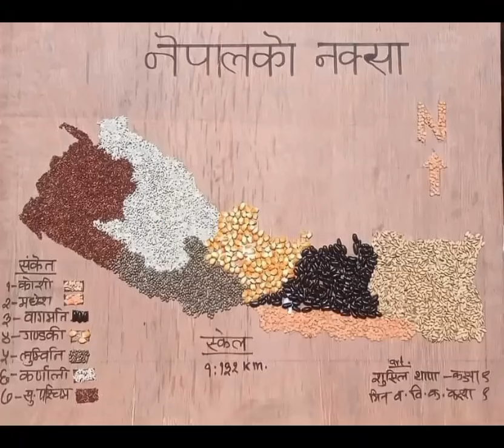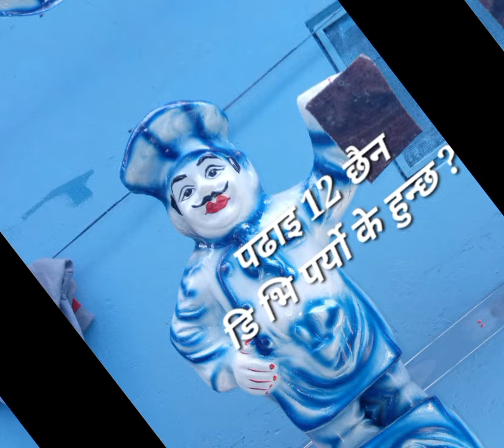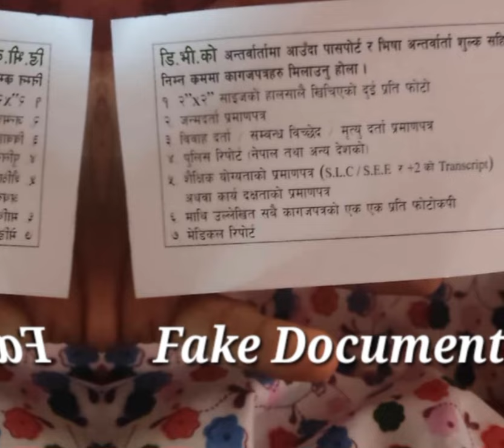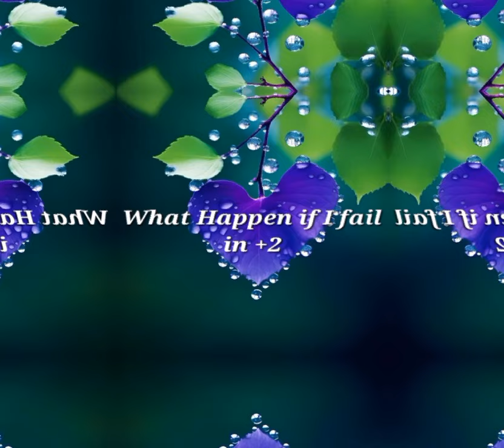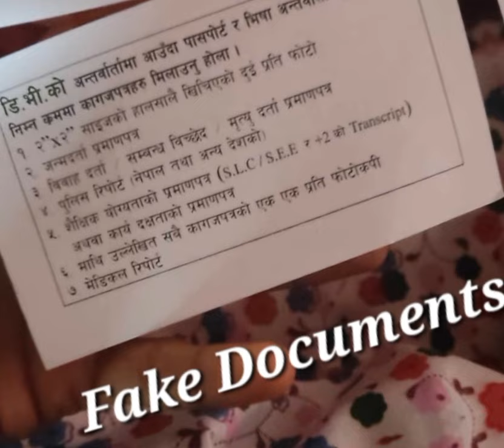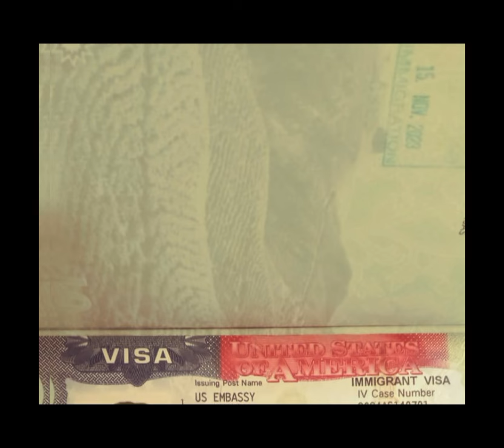12 Fail DV Winner | Fake Documents of EDV Winner | Hot USA Embassy News of Dublicate Certificate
How to Process SLC +2 Fail